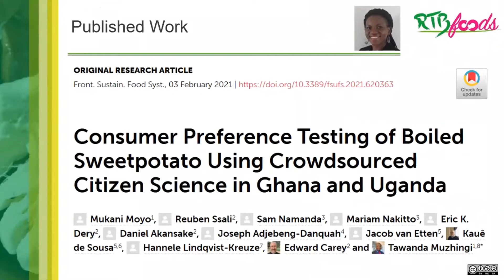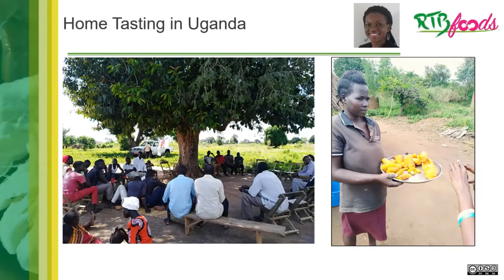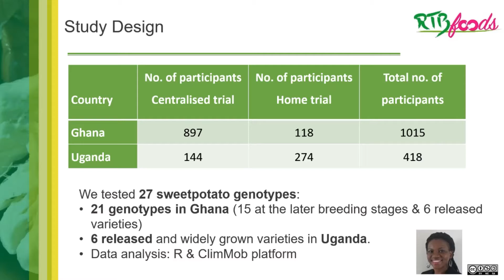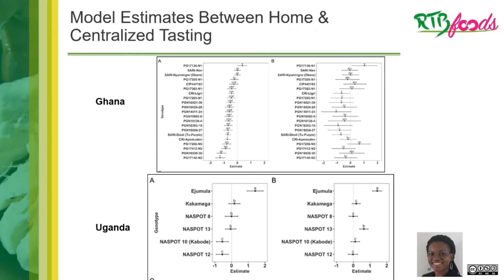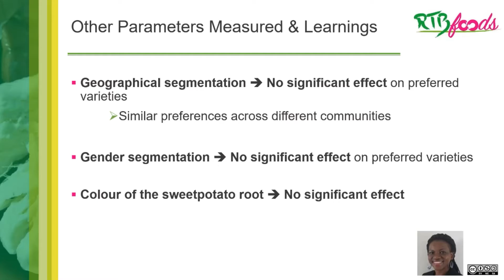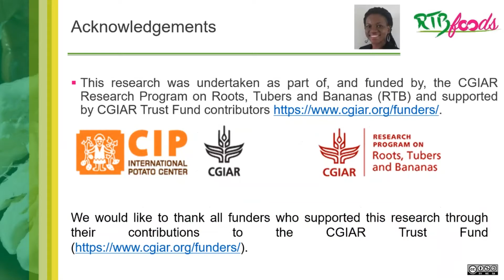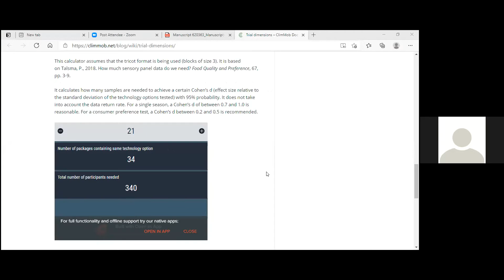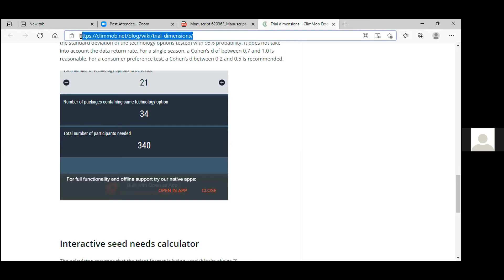Consumer Preference Testing of Boiled Sweetpotato using the TRICOT Approach in Uganda & Ghana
Mukani Moyo & Reuben Ssali (respectively food chemist & breeder at CIP)   make a presentation and interacting with you on the TRICOT approach used for the consumer assessment of sweetpotato advanced clones in Uganda & Ghana.